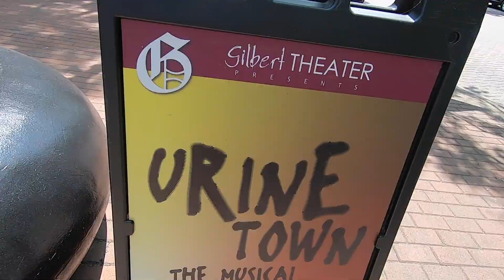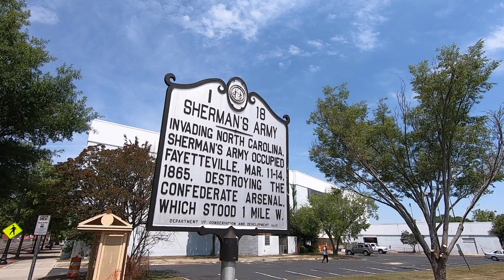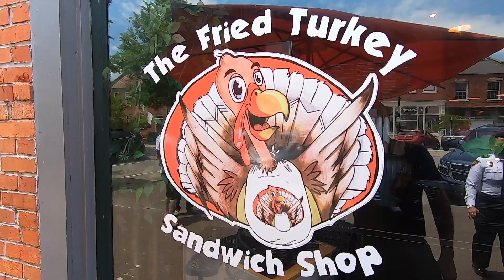Living Legends 13 Paintball 2021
Fayetteville North Carolina
Black Ops Paintball
Living Legends 13 2021